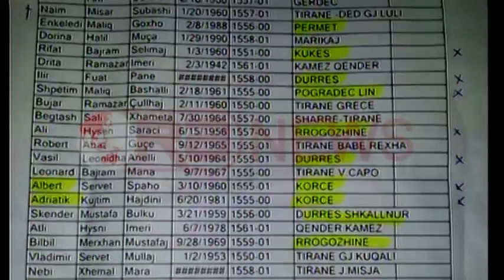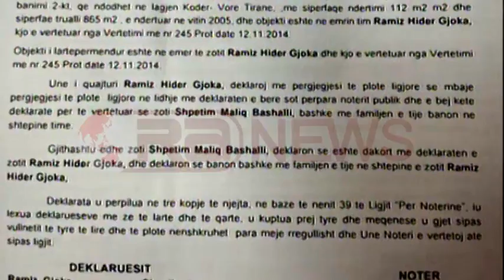Zgjedhjet 2015, LSI denoncon manipulimin me listat zgjedhore në Vorë-Ora News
LSI  akuzon   Bashkinë e Vorës   se po manipulon listat  zgjedhore. Në një dalje  për mediat Sekretari i Përgjithshëm i kësaj  partie, Luan Rama  ka  theksuar  se  në lista  ka votues  që nuk  jetojne në  Vorë  ndërkohë  që ka  akuzuar  punonjësit e administratës së  Bashkisë  Vorë  se kanë rregjistruar të  afërmit e tyre  në  lista, pa dijenin e ketyre të  fundit